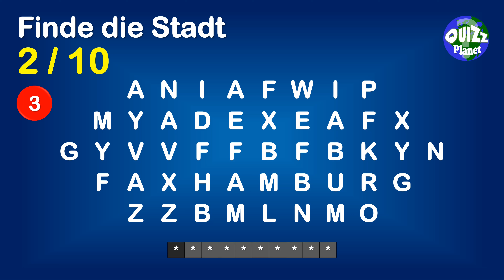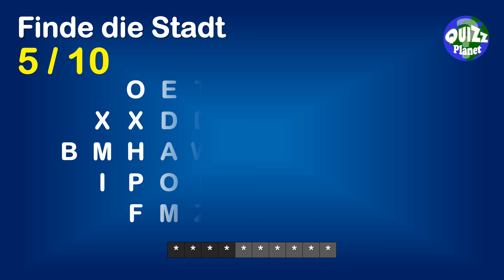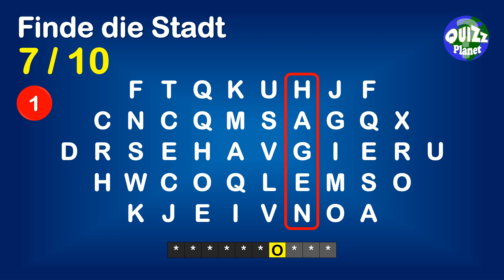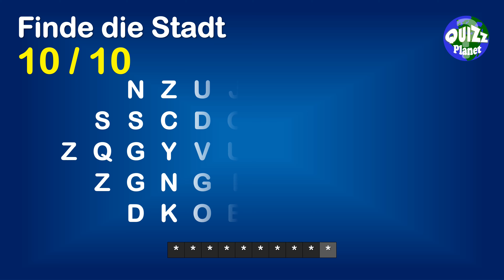Wortsuche - Städte in Deutschland - Deutsch - Quiz, Rätsel zum Lösen, Rätsel deutsch, Denksport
Wer hat Lust auf eine Wortsuche? In dieser Folge geht es um deutsche Städte! Kämpfe dich durch den Buchstabensalat und finde die Wörter!
Höre nebenbei coole Musik.
Schreib doch gerne in die Kommentare, wie viele Städte du gefunden hast und hinterlasse ein Like oder ein Abo wenn es dir gefallen hat!
Cooler Denksport, ideal um das Gehirn zu trainieren!